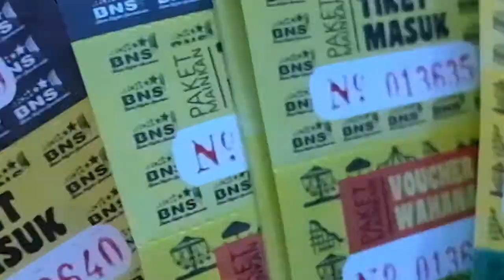Trip Batu with First Media Team